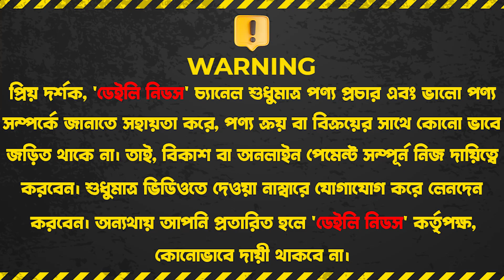সবচেয়ে কমদামে মেয়েদের জুতা কিনুন 👠 Ladies shoes price in Bangladesh 2024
SANY FOOTWEAR
সানী ফুটওয়ার

সীমান্ত সম্ভার মার্কেট, ধানমন্ডি, ঝিগাতলা

☘Allah Hafez☘